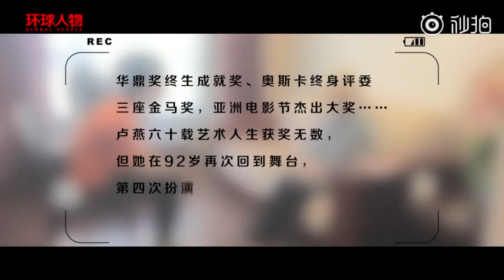【鄭雲龍】環球人物專訪盧燕老師，聽她說說慈禧和如何評價同台的大龍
德齡與慈禧這部我真的太想看了QWQ
謝謝盧老師這麼誇獎龍龍，他最吸引人的確實就是真誠與純真了